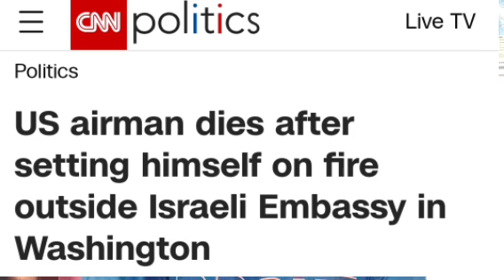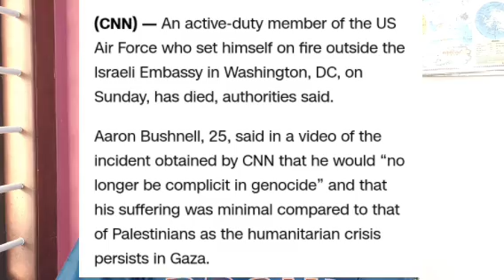ഫലസ്തീന്പിന്തുണ, അമേരിക്കൻ സൈനികൻ ഇസ്രായേൽ എംബസിക്ക് മുൻപിൽ, ആത്മഹത്യ ചെയ്തു...